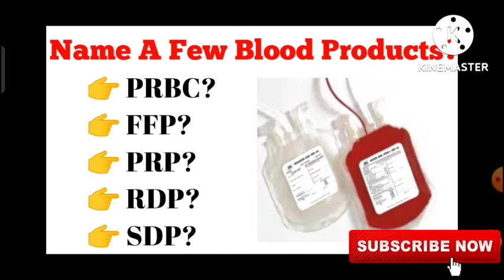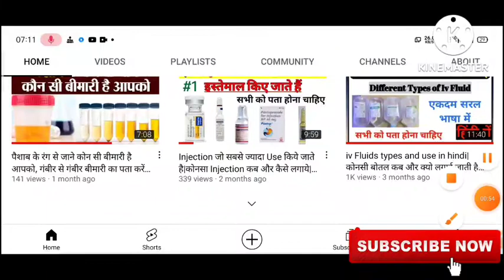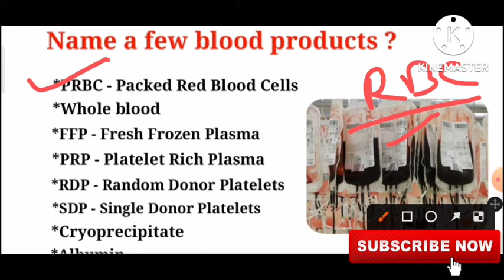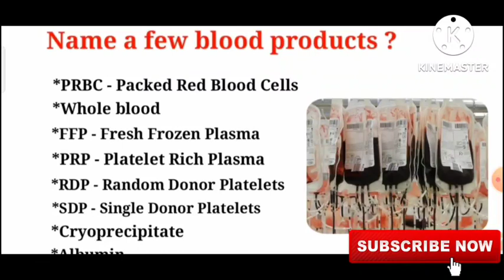जाने सभी ब्लड प्रोडक्ट के बारे मे Blood Products- PRBC,FFP,PRP,RDP,SDP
@Medi Study IQ
@Nursing Reviews And Quiz
@Mr. P C Gyan